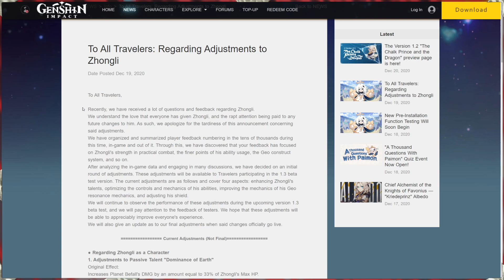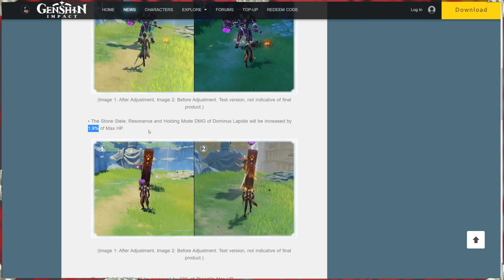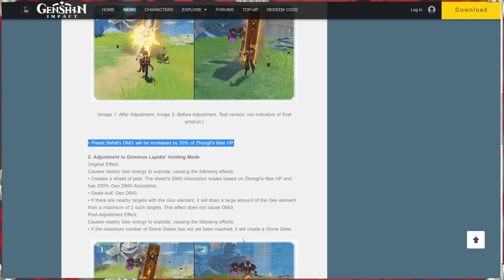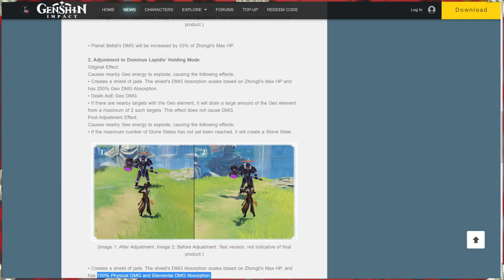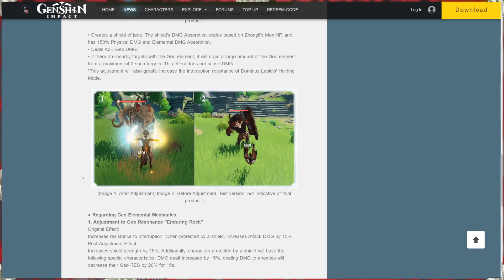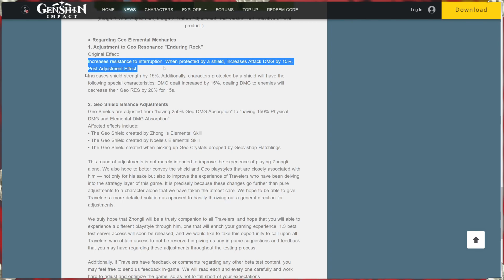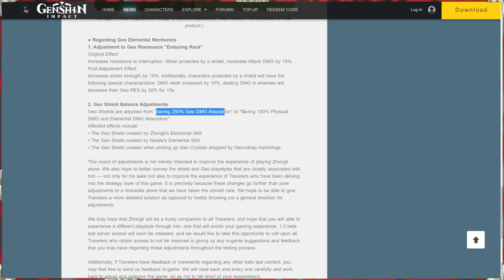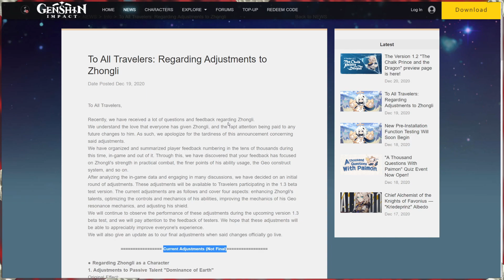Zhongli & Geo Changes - Genshin Impact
Mihoyo has announced changes to Zhongli and the Geo element coming to Genshin Impact with patch 1.3. In this video, I go over the proposed changes and give my thoughts on them. Let me know what you think of the Zhongli changes. Are they enough to make Zhongli a permanent member of your party? What other changes do you think Mihoyo needs to make to Zhongli?